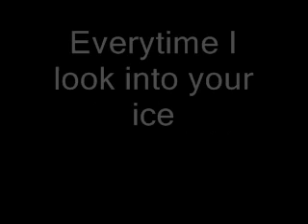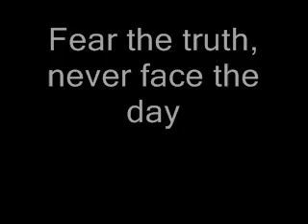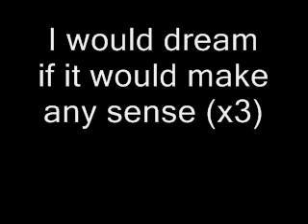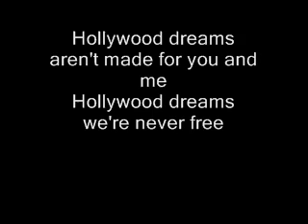Justified Crime - Hollywood Dreams @ Vimma 22.1.2011 Live (with lyrics)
Justisten koesoitto Turku BandStand-tapahtumassa. Suunnilleen oikeilla lyriikoilla.